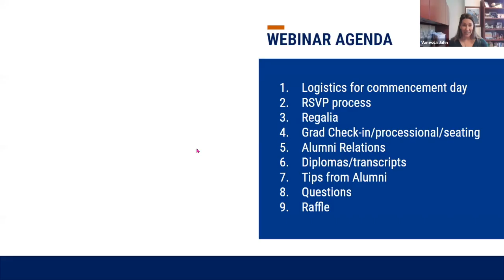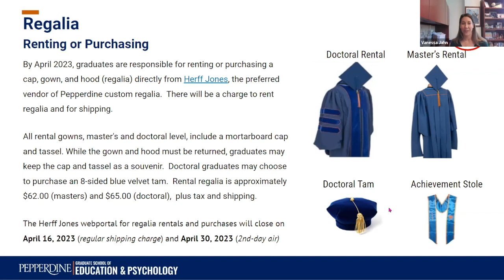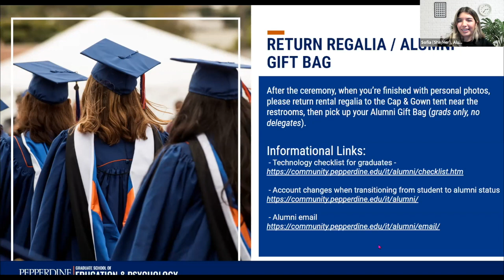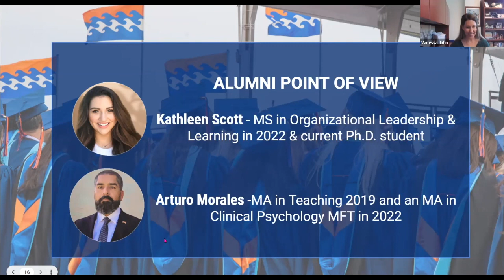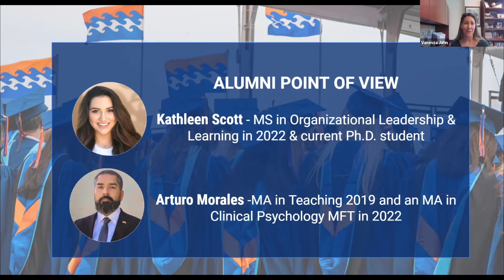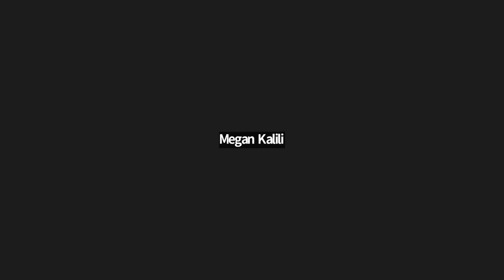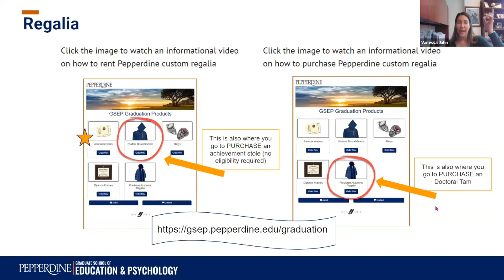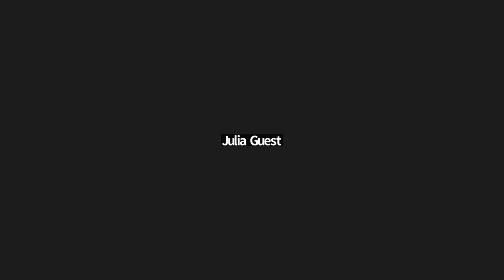GSEP GRAD Webinar 2023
Learn what to expect during the 2023 GSEP Commencement ceremony.